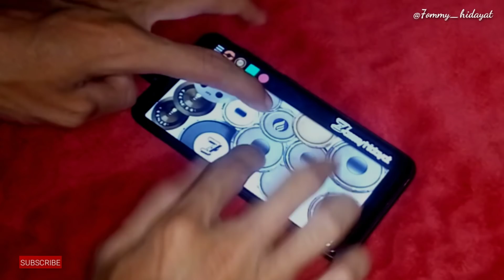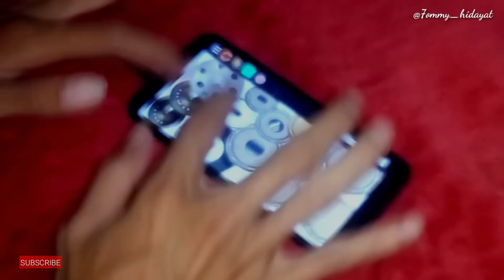KARENA SU SAYANG KENDANG HP EDOT ARISNA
Lirik

Biasa sa pinta satu sa pinta
Jang terlalu mengekang rasa
Karna kalau sa su bilang
Sa trakan berpindah karna su sayang

Jangan kau berulah sa trakan mendua
Cukup jaga hati biar tambah cinta

Dan ini semua tentang hati
Jadi coba pikir kembali
Janji tra mungkin sa ingkari
Karna alasan tra kabari

Kasih ko begitu curiga
Berubah kini ko berbeda
Ikat sa kuat atas nama cinta
Sa tra suka paksa itu masalahnya

Biarkan cinta tumbuh sebisanya
Cinta dan resah itu pelengkapnya
Jang hanya datang dan tinggalkan lara
Sa tetap cinta walo tra bersuara

Biasa sa cinta coba ko pahami
Sa su bilang sayang jaga sap hati
Tra mendua sa berhenti mencari
Cukup ko dalam mimpi, kini dan nanti

Biasa sa cinta satu sa pinta

Bilang pada sa kalo rindu
Pasti sa ada jangan ragu
Tetapi bukannya begitu
Ko malah marah sampe lupa waktu

Tra balas sa pu pesan
Jujur sa sayang ko membingungkan
Sa cuma butuh sedikit sandaran
Ko pikir semua itu cuma jalan

Sa dekati selingkuhan
Dan coba renungkan kembali
Sap rasa tumbuh dan tra mati
Ko masih jadi kekasih

Jadi jang takut sa ke lain hati
Jaga hati biar sa makin cinta
Percaya rasa jang dengar cerita
Pegang sap janji sa tra coba berpindah